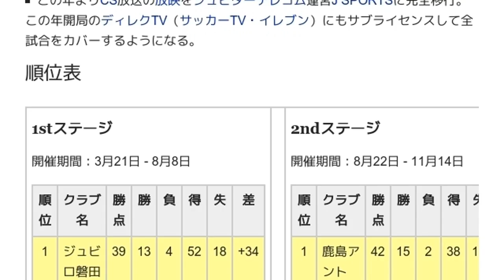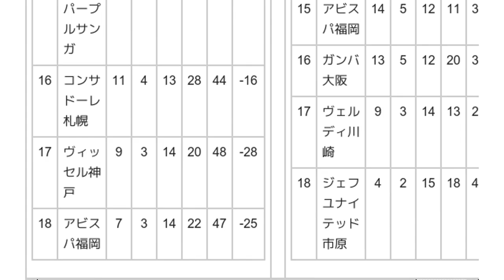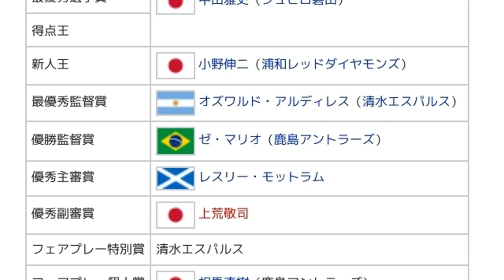「1998年のJリーグ」とは ウィキ動画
ウィキを動画で読む「1998年のJリーグ」のウィキ動画です。